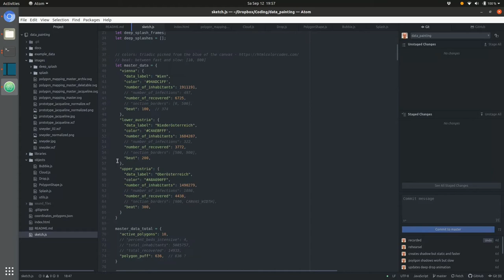Abstract Painting visualizes regional COVID-19 infections in real time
I am using open COVID-19 data for Austria to paint the number of infections, beds of intensive care and recoveries.